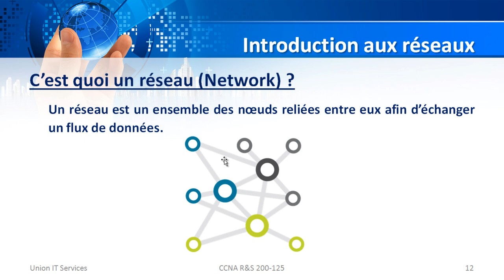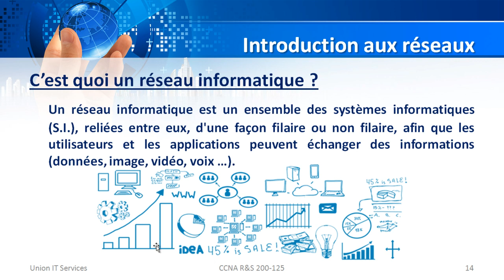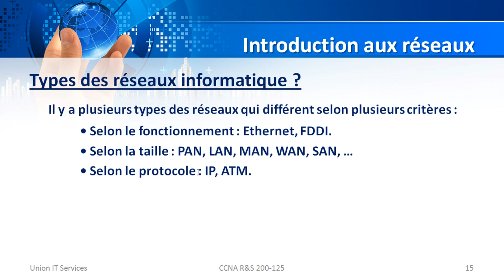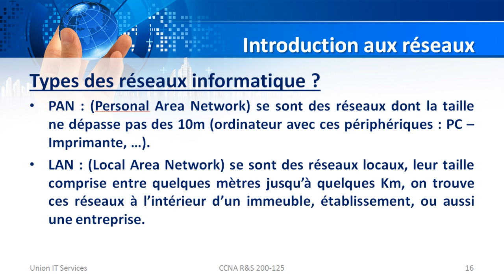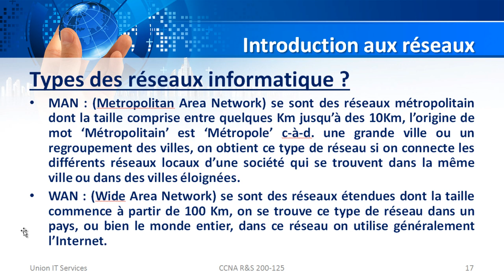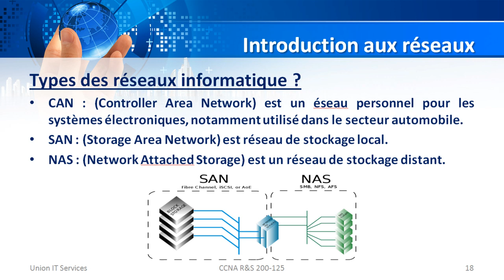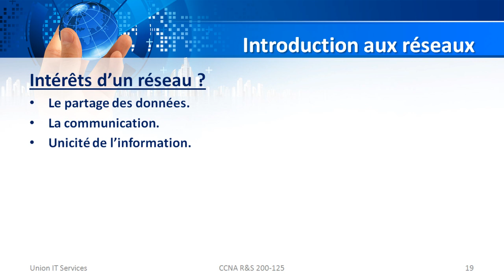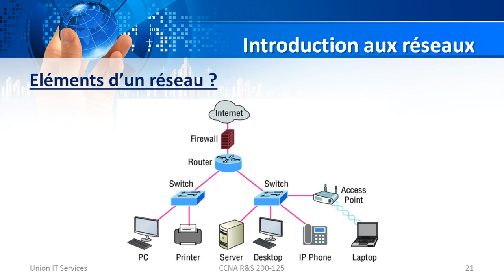CCNA R&S 200-125 - Partie 1 - Introduction aux réseaux (KHALID KATKOUT) - Version Darija